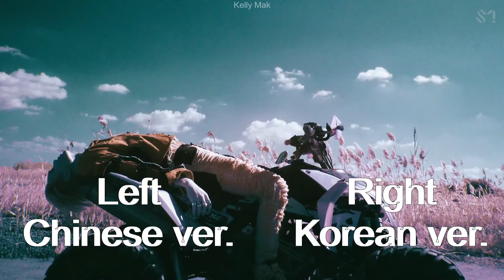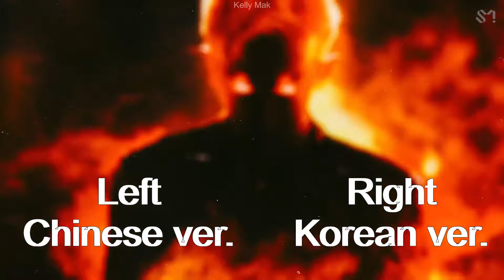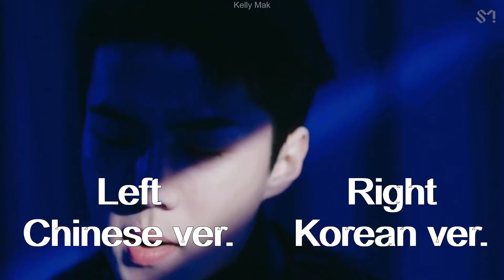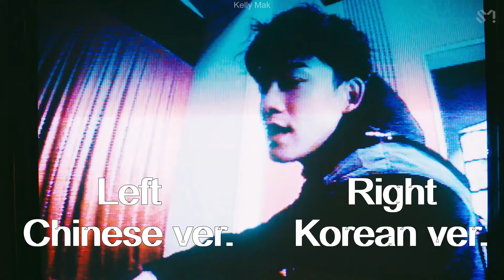EXO (엑소) - Obsession (Chinese & Korean ver.) Left & Right ear [USE HEADPHONES] (Split Audio)